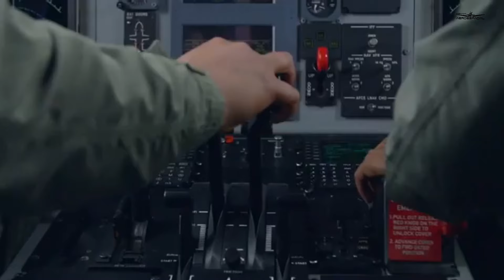México enviara un batallón de Fusileros Paracaidistas al Ejercicio Rotacional (JRTC) en el 2025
La participación de la Brigada de Fusileros Paracaidistas forma parte de la Visión Estratégica Mutua (VEM) entre la Secretaria de la Defensa Nacional (Sedena) y el Comando Norte de los Estados Unidos en la que se tiene contemplada que una Compañía de Paracaidistas forme parte de los Ejercicios Rotacionales en el Centro de Entrenamiento de Preparación Conjunta (JRTC), Fort Polk, Louisiana, E.U.A., durante los años 2022, 2023 y 2024, así mismo, un Batallón en el año 2025.

El objetivo de este adiestramiento es fortalecer la Compatibilidad Operativa de las Fuerzas Especiales de los Ejércitos de México y los E.U.A., para contrarrestar amenazas asimétricas comunes en el hemisferio norte del continente americano.